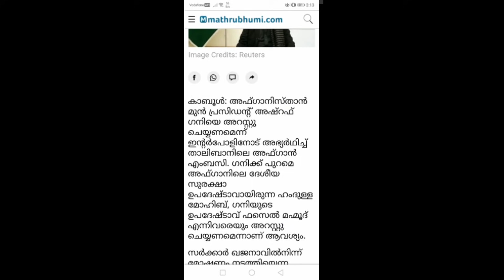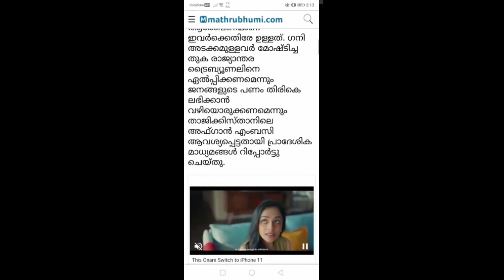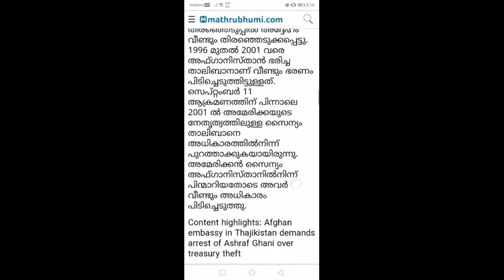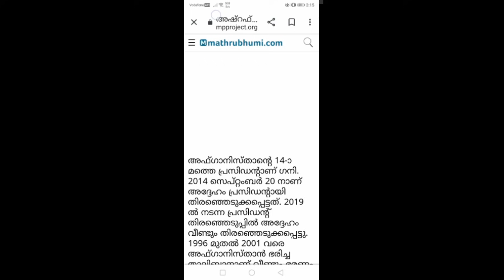അഫ്ഗാനും താലിബാനും പിന്നെ കുറെ നബി ഗു- ണ്ടകളും..